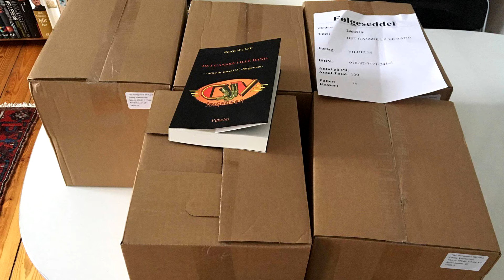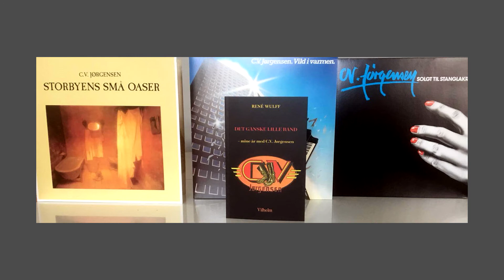Rene Wulff - opvarmning til Doobie Brothers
Kurt Baagø taler med René Wulff.
René Wulff, der spillede trommer i band´et, har  på forlaget Vilhelm, udgivet sin erindringsbog Det ganske lille band - mine år med C.V. Jørgensen, i hvilken stjernestunden, da Wulff, Jørgensen, Horn og Falck kom til at spille opvarmning for The Doobie Brothers i Falkonércentret selvfølgelig er med.